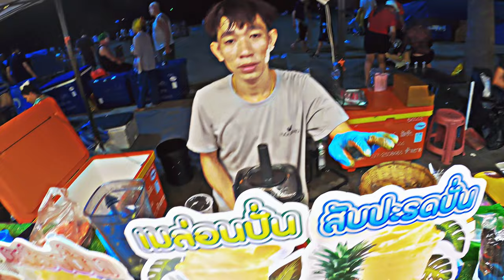🇹🇭Pattaya at Night: Night Time Food Market | Songkran Street Festival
Wow, the Thai people really know how to have fun! A citywide water fight? Yes, please! Join me as I showcase the vibrant street life of Pattaya at night. Thailand is known as the “Land of Smiles,” and today I discovered why. We’re in the heart of it all, Central Pattaya, where the party goes on all night long. Music blares at maximum volume until dawn. Come and see what it’s all about!

ว้าว คนไทยจริงๆ รู้วิธีสนุกสนาน! การสู้ด้วยน้ำทั่วทั้งเมือง? ใช่แล้ว! มาร่วมเดินเที่ยวกับฉันเพื่อชมชีวิตยามค่ำคืนที่พัทยา ประเทศไทยถูกเรียกว่า “ดินแดนแห่งรอยยิ้ม” และวันนี้ฉันได้รู้ว่าทำไม เรากำลังอยู่ใจกลางของมันที่เซ็นทรัลพัทยา ที่ซึ่งปาร์ตี้เริ่มต้นและดำเนินไปตลอดทั้งคืน เพลงเปิดดังสุดๆ จนถึงรุ่งสาง มาดูกันว่ามันเป็นอย่างไร!

¡Vaya, la gente tailandesa sabe cómo divertirse! ¿Una pelea de agua en toda la ciudad? ¡Sí, por favor! Únete a mí mientras muestro la vida nocturna de Pattaya. Tailandia es conocida como la “Tierra de las Sonrisas,” y hoy descubrí por qué. Estamos en el corazón de todo, Central Pattaya, donde la fiesta continúa toda la noche. La música suena a todo volumen hasta el amanecer. ¡Ven y descubre de qué se trata!